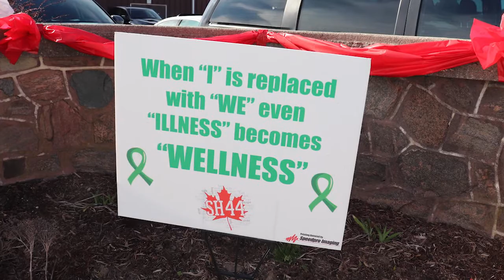Run Phil Run 2019